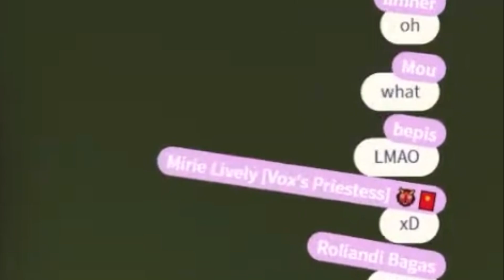𝗘𝗻𝗻𝗮 𝗺𝗶𝘀𝘂𝗻𝗱𝗲𝗿𝘀𝘁𝗮𝗻𝗱𝘀 ❞𝗲𝗿𝗲𝗰𝘁𝗲𝗱❞ 𝗮𝗻𝗱 𝘀𝘁𝗮𝗿𝘁𝘀 𝗱𝗲𝘀𝗰𝗿𝗶𝗯𝗶𝗻𝗴 𝗵𝗲𝗿 𝗹𝗶𝗺𝗽𝘆 𝗰𝗼𝗻𝗱𝗶𝘁𝗶𝗼𝗻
lmao never change enna never